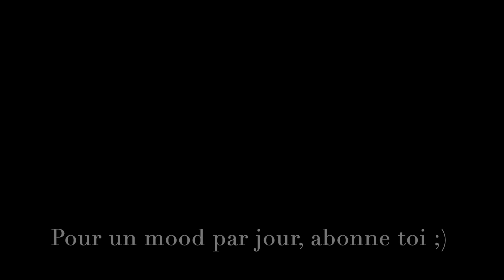Edmunds-12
Interstellar, film de science-fiction britannico-américain produit, écrit et réalisé par Christopher Nolan, sorti en 2014.

Il met en scène Matthew McConaughey, Anne Hathaway, Jessica Chastain, Michael Caine, Casey Affleck, Timothée Chalamet et Matt Damon.

Alors que la Terre se meurt, une équipe d'astronautes franchit un trou de ver apparu près de Saturne et conduisant à une autre galaxie, afin d'explorer un nouveau système stellaire dans l'espoir de trouver une planète habitable et d'y établir une colonie spatiale pour sauver l'humanité.

Scénario : Christopher Nolan et Jonathan Nolan

Oscars du cinema 2015 : meilleurs effets visuels pour Paul Franklin, Andrew Lockley, Ian Hunter et Scott Fisher

Le film est basé sur les travaux du physicien américain Kip Thorne, qui a assuré une vraisemblance scientifique lors de l'écriture du scénario et de la modélisation des effets spéciaux.

Christopher Nolan a avoué avoir réalisé ce film dans le but de rendre hommage aux films de science-fiction qu'il regardait quand il était petit. C'est pourquoi le film possède des similitudes scénaristiques et esthétiques avec des films tels que 2001, l'Odyssée de l'espace, Star Wars, Solaris, Le Trou noir, etc.